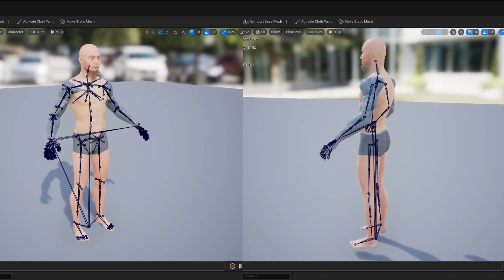Meta Cyberpunk character presentation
Meta Cyberpunk is fully compatible with tall normal weight metahumans males
It Is rigged to both UE4 & UE5 Epic Skeletons
MODULAR SYSTEM, in combination with LAYERED MATERIALS, offers comprehensive individual customization options, ranging from shoe color to helmet color, augments, eye colors, and skin tone. Additionally, materials are built in a way that allows users to set their own cloth patterns. This results in a multitude of customization options.
Incorporating a powerful CUSTOMIZATION SYSTEM in a project streamlines the customization process, making it both quick and easy.
Moreover, MICRO DETAILS enhance the appearance of materials, making them look flawless from both close and far distances.
Simulated cloth elements make your animations look even more realistic ensuring a truly immersive visual experience
29 cloth patterns included.
Patterns in the demo folder used under the CC0 license